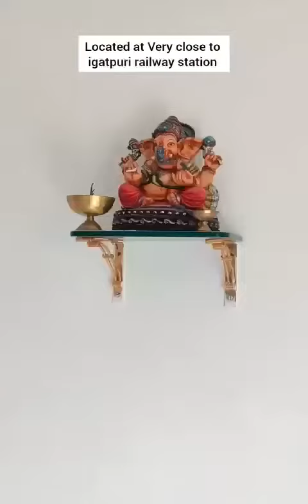Villa Nature's Den, Igatpuri | Maharashtra